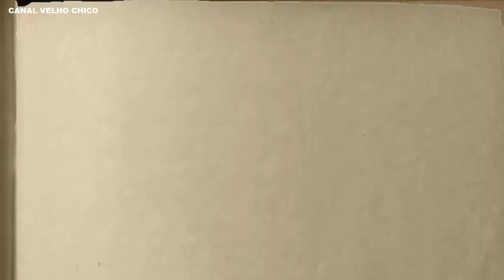Caixas, tanques, focos a vista - Agente de endemias/ Ep. 13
Velho Chico

CURTA
COMARTILHE
E SE-INSCREVA